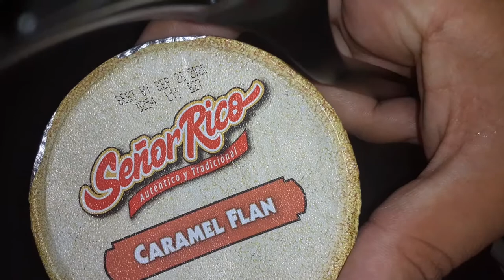Señor rico flan taste señor rico flan taste dissert desert pie food $?# foods cake $